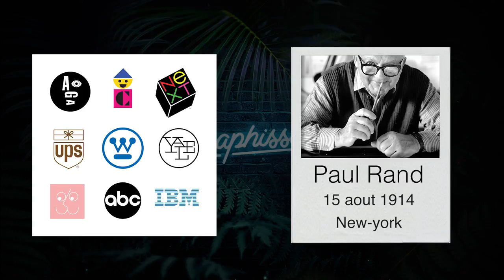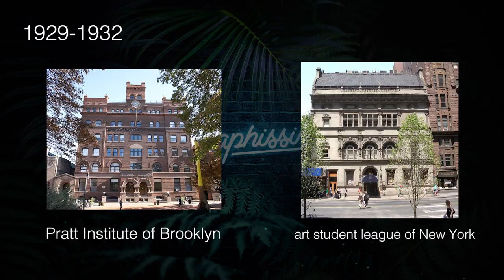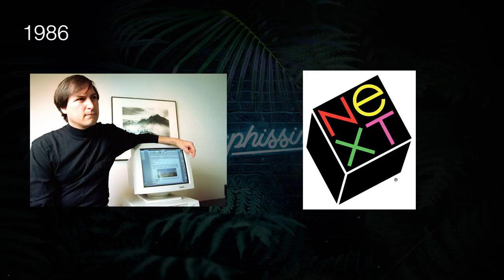PAUL RAND: Le père du GRAPHISME moderne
Aujourd'hui on voit le parcours de Paul Rand, l'une des figures les plus emblématiques du design graphique moderne. J'ai essayé de mon mieux de parler de sa vie et de son parcours. Il y a évidemment plein d'autres choses à dire sur lui étant donné qu'il a eu une carrière extrêmement longue.  En tout cas j'espère que ça vous plaira, bon visionnage !

SUIVEZ-MOI !